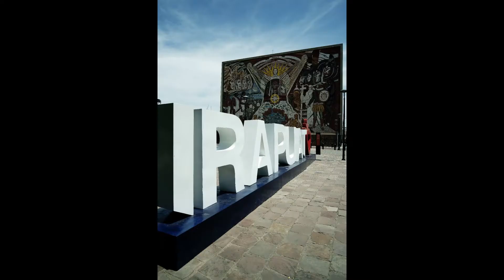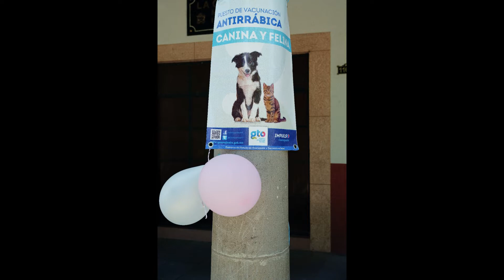Misc 28 Marzo 2019